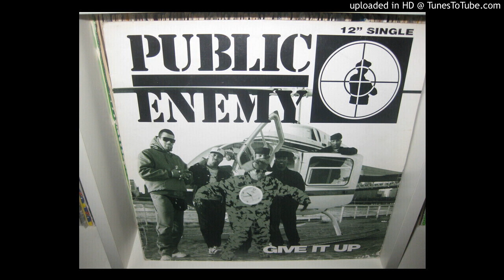PUBLIC ENEMY give it up ( dirty drums in menphis mixx 5,17 ) 1994.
DJ  DJAOCKS     public enemy number one yessssssss    passion/collection/vinyle